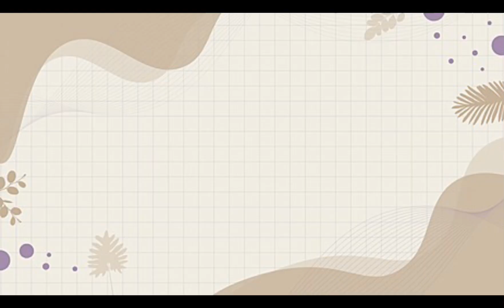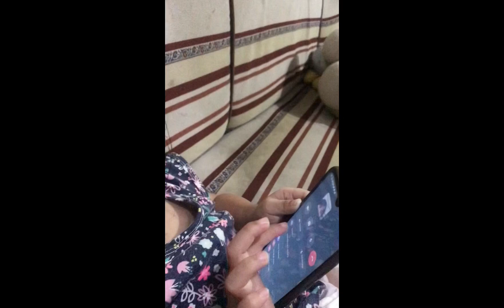Video call with Lolo Tay! 😂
Daldal ng bunso. Love love ang tatay 😊